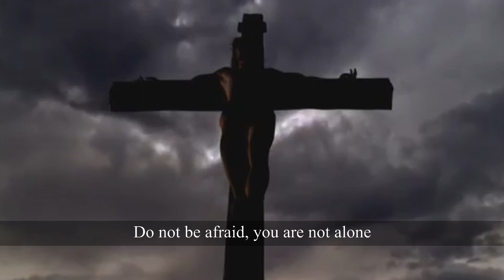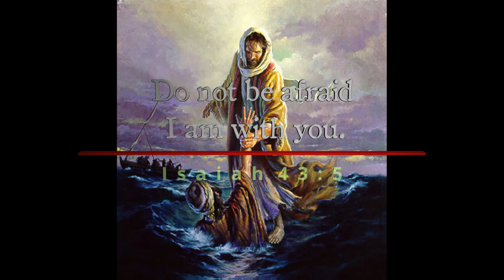Huwag Kang Mangamba by Bukas Palad Ministry | Cover by Mc Angelo Gopez